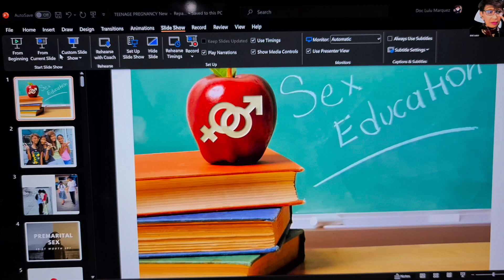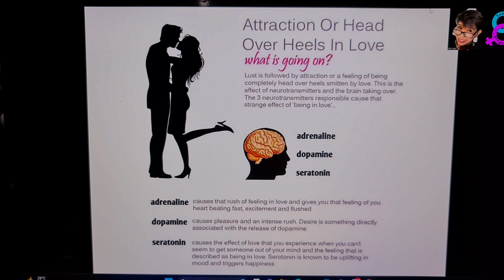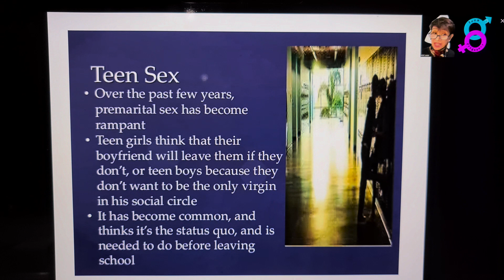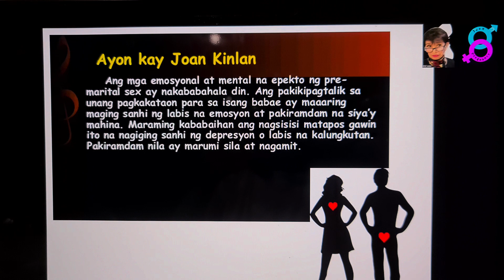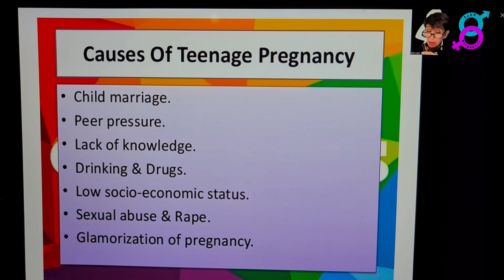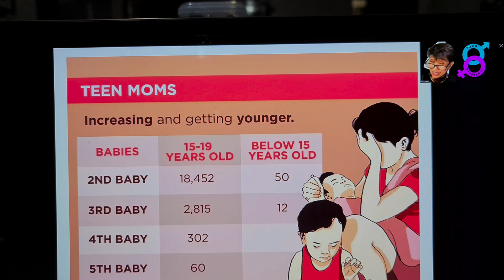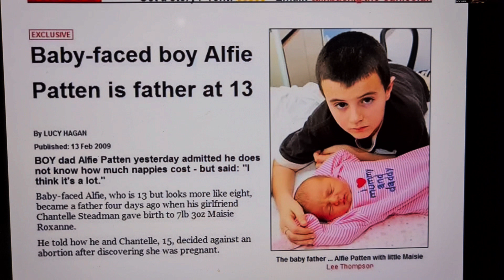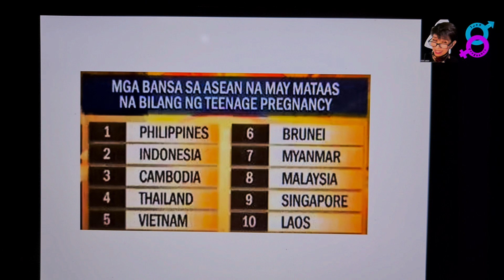1st Part about TEENAGE PREGNANCY & PREMARITAL SEX.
BEWARE... and BE AWARE!!!
Be educated. It's important to learn about the dangers of TEENAGE PREGNANCY.
Premarital SEX is common among Teenagers. Remember SEX is Dangerous. SEX is complicated.